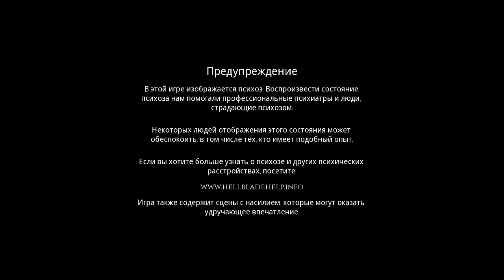Hellblade: Senua's Sacrifice - Вальравн [#5]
Hellblade: Senua’s Sacrifice — компьютерная игра в жанре action-adventure, разработчиком и издателем которой выступает британская студия Ninja Theory. Выход игры состоялся 8 августа 2017 года на персональных компьютерах и PlayStation 4. Действие игры, основанной на кельтской и скандинавской мифологии происходит в раннем средневековье; главная героиня, душевнобольная кельтская девушка-воин по имени Сенуа, отправляется в мрачное и опасное путешествие в страну мертвых Хельхейм.